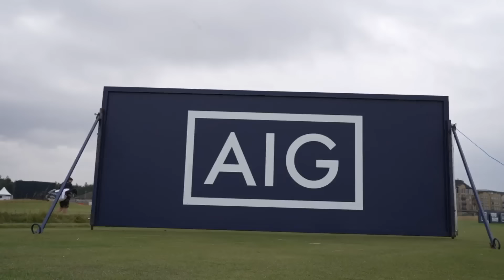ROUND ONE MORNING HIGHLIGHTS | Thursday | AIG Women's Open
The R&A | The Open | The AIG Women's Open